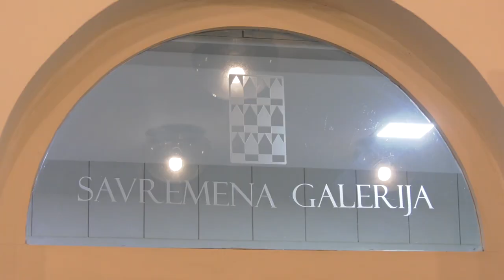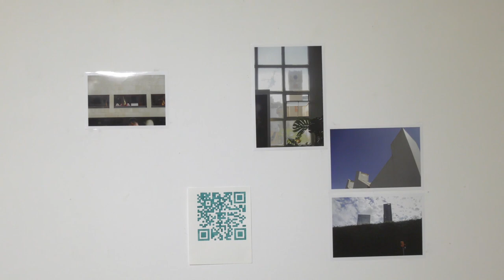U Savremenoj galeriji Zrenjanin otvoreno je 13. bijenale akvarela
Bijenale akvarela u Zrenjaninu u organizaciji Savremene galerije Zrenjanin pokrenuto je sa osnovnom idejom stimulisanja umetnika za rad u tehnici akvarela u okviru savremenog likovnog stvaralaštva 1991. godine.